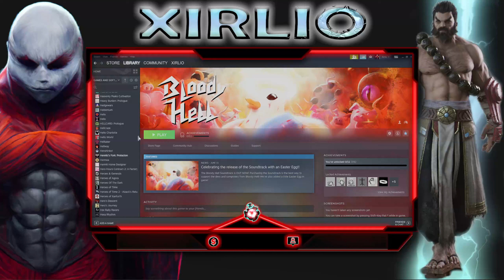Random Steam Freebies #2 - Bloody Hell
Welcome to Random Steam Freebies, a series where I tackle the 9000+ SAFE games that are given away, and rotting, on STEAM.
I do wanna make it clear that these games are all free and you can get them off of Steam or use  SteamDB and get them in bulk.

Let me know if you would like to watch me live by following me on twitch

There's no fixed schedule yet but I'll try to stream as much as possible, follow to know exactly when and to let me know you want streams! Also make sure you join discord channel so you know ahead of time!